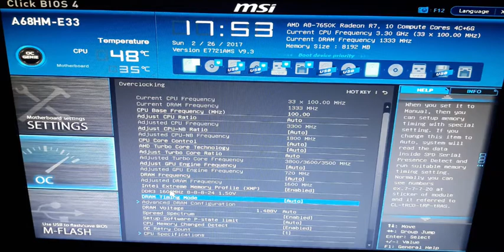XMP Nedir Nasıl Çalıştırılır ? | Ram Hızlandırma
Bugünki videomuz XMP hakkındaydı. Bu şekilde sisteminize bi nebzede olsa performans sağlayarak kullanabilirsiniz. Biostan sizde XMP'yi açmayı unutmayın.  Umarım beğenmişsinizdir.

Ram Hızaşırtma
Ram Hızlandırma
PC Hızlandırma.